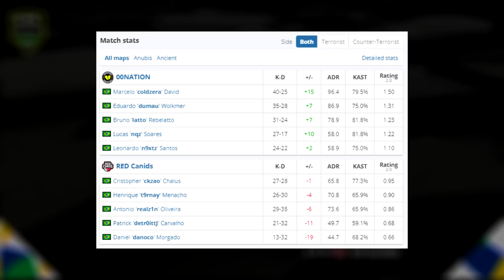COLDZERA VEM FORTE! 🔥 00Nation vs Red Canids - HIGHLIGHTS - ESL Brazil Premier League S14 | CSGO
00Nation vs Red Canids - HIGHLIGHTS - ESL Brazil Premier League S14 | CSGO

▸esl_brazil

Attention: The aleArts channel has intitude to entertain and help smaller content creators grow together, we are not in favor of any kind of violence, this is just a GAME.